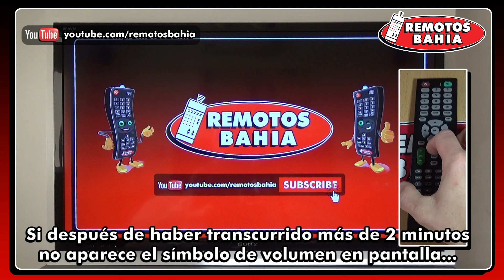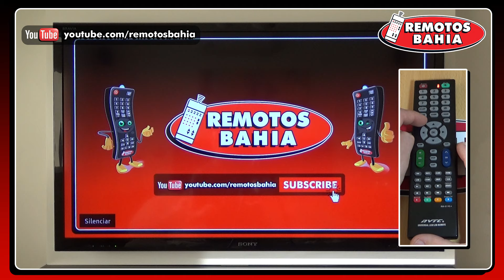COMO PROGRAMAR UN CONTROL REMOTO UNIVERSAL NVTC RM-014S+ HUAYU RM-L1388 EN UN TV LCD LED SMART TV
No dejes de darnos Like y compartir nuestros videos. Esto nos ayudará a seguir haciendo nuevos tutoriales.

Muchas gracias! Thank you!